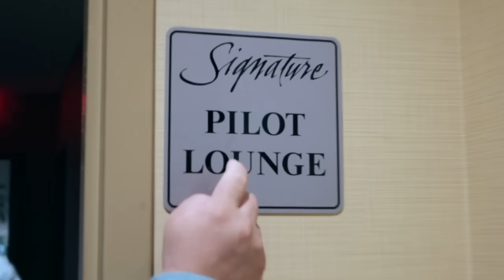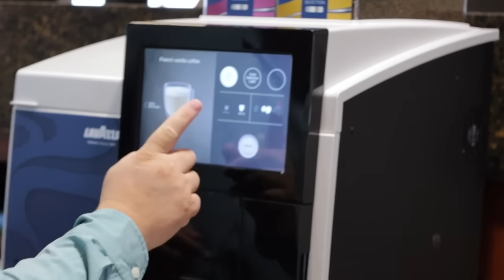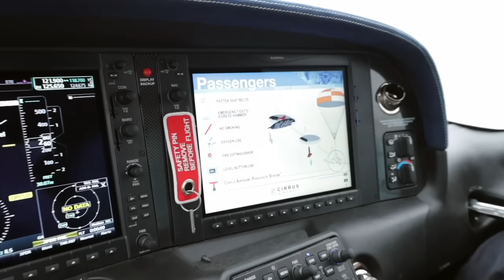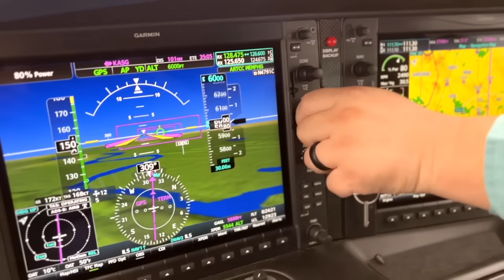OUR NEW HOME! LEAVING TENNESSEE!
We bought a new home — a traveling home! We hit the road headed towards our new lifestyle in Arkansas leaving Tennessee behind! Nathan, Esther, baby Kenna, and friends help us adjust to this new way of living! A super special plane trip, a brand new truck, and more renovation take place in our new vlog! Help us name our new home in the comments below!

- Lawson & Tiffany

↓ Listen to Lawson’s latest music ↓

• Amazon Music